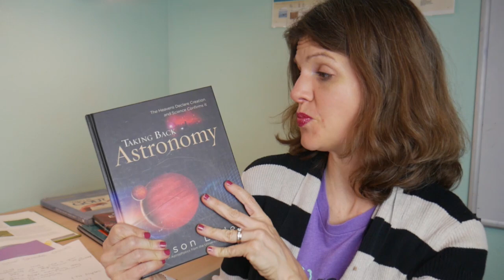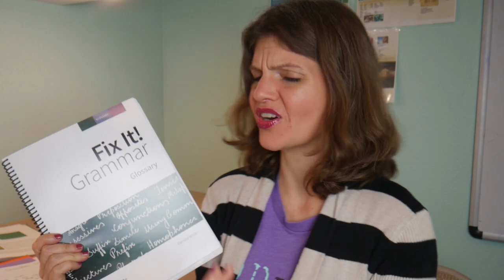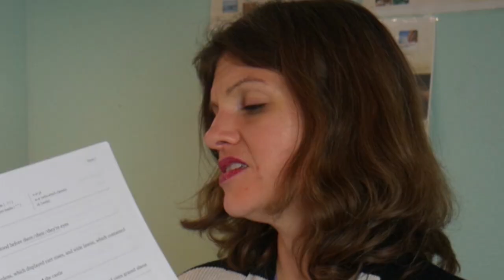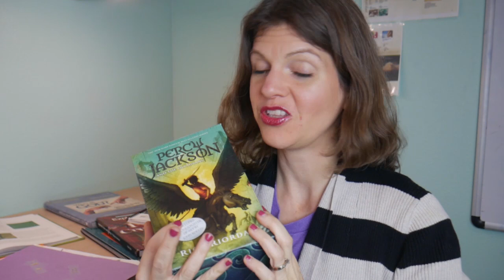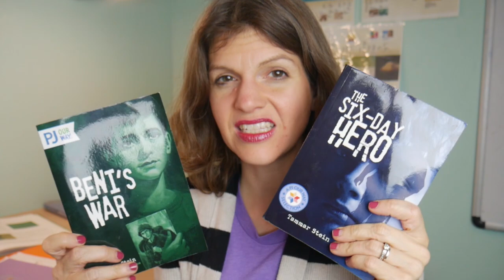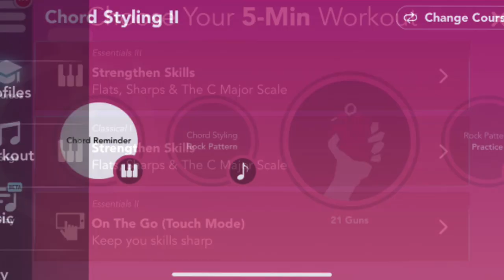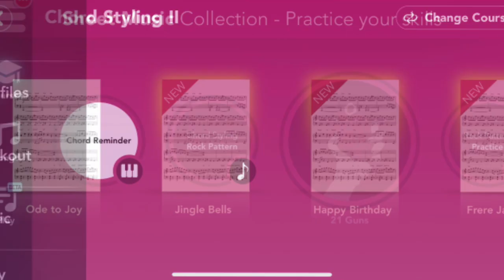6th GRADE HOMESCHOOL CURRICULUM CHOICES || WHAT WILL WE BE USING IN 2021-22 || MIDDLE SCHOOL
6th GRADE HOMESCHOOL CURRICULUM CHOICES || WHAT WILL WE BE USING IN 2021-22 || MIDDLE SCHOOL

This video will share with you my 6th grade curriculum choices.
0:00 Introduction
0:55 How I plan
2:08 Science
3:06 American Government / Constitution
5:06 Math
6:24 Writing
7:10 Handwriting & Grammar
9:40 Novels / Books
12:19 Music
13:54 Spanish

Links That May Interest You

KEYS TO Decimals (Math)
KEYS TO Fraction (Math)
KEYS TO Percent (Math)
Taking Back Astronomy
Stargazer's Guide To The Night Sky
All About Spelling Level 1
All About Spelling Level 2

The Hobbit
The Tolkien Collection (Lord Of The Rings & Hobbit)
The Percy Jackson Series
Wingfeather Saga Part 1
The Complete Series The Borrowers
Island of The Blue Dolphin
Adventures of Huckleberry Finn
Because Of Winn Dixie
The Phantom Tollbooth
Mrs. Frisby and the Rats of NIMH
Tuck Everlasting
The Boy In The Striped Pajamas
Where The Red Fern Grows
The Giver
Number The Stars
Bronze Boy
Beni's War
Six Day Hero

Here is the Roots Teacher Pay Teacher Link:
Here is the vocabulary worksheets...

Did you love my lipstick? Here’s where I got it...